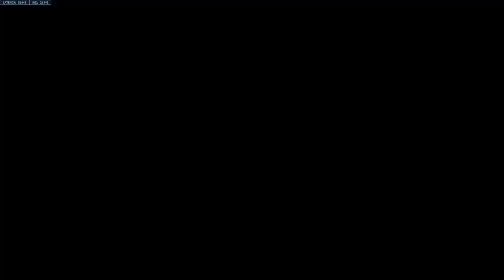Woke up feeling dangerous